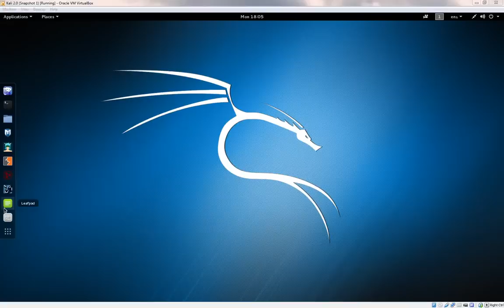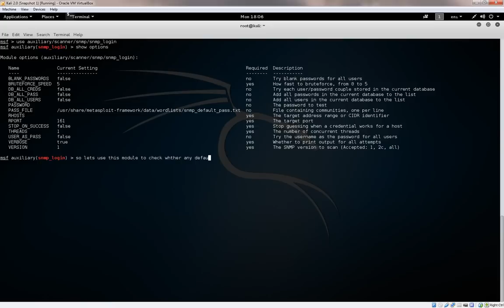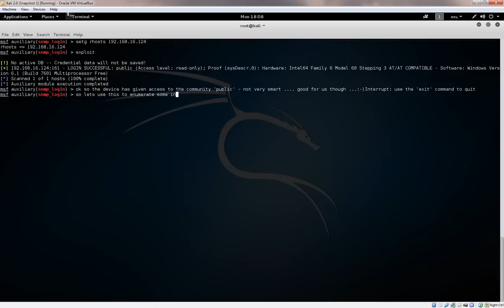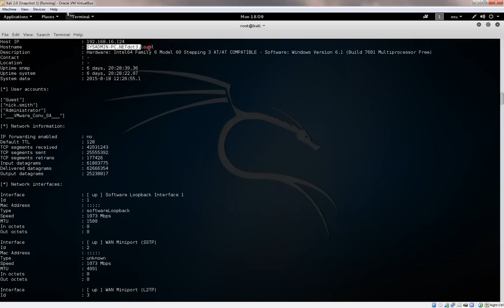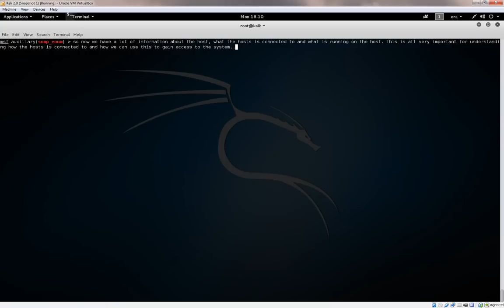Kali 2.0 - Exploit SNMP Devices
When a host is badly configured with default information, we can find out a wealth about the host. This information can be used with more advanced techniques and is the basis of any Security Audit.